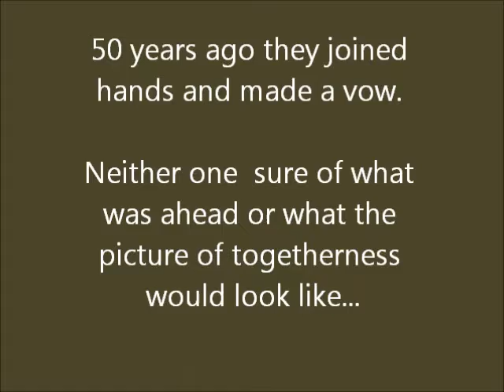Mikutowicz 50th anniversary Charcoal Portrait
Time-lapse video of Eva and George Mikutowicz celebrating their 50th wedding anniversary.